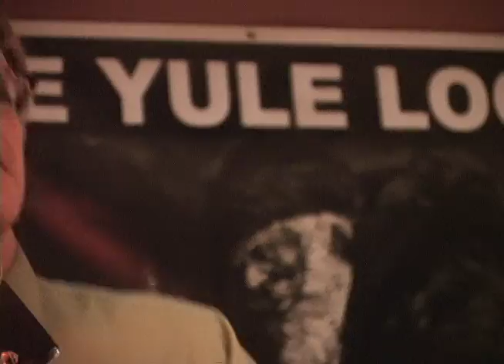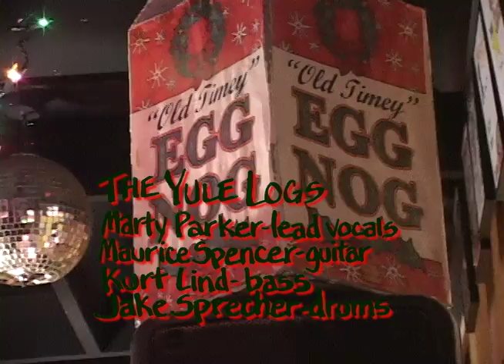Yule Logs - I Walked with a Reindeer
The Yule Logs - I Walked with a Reindeer